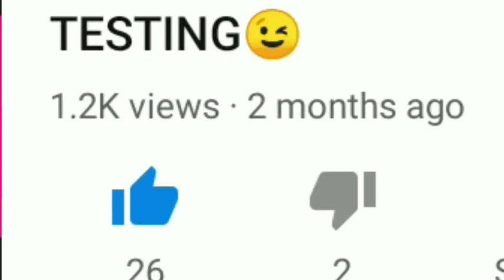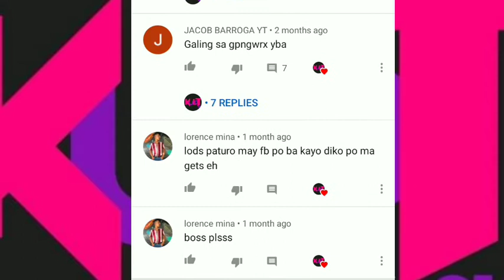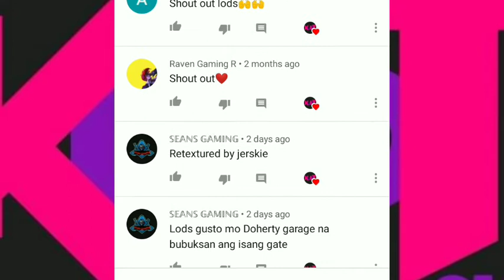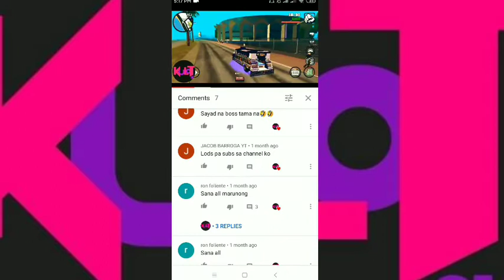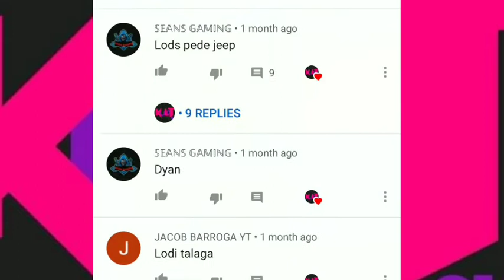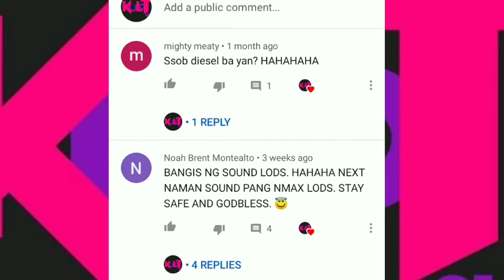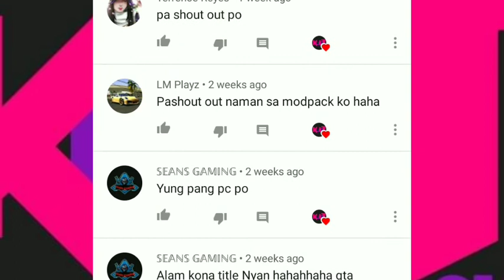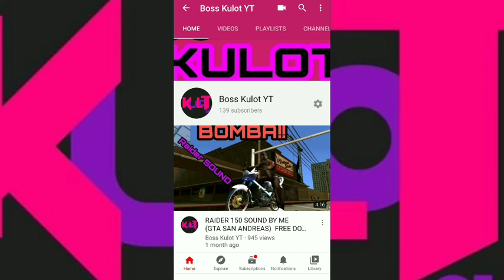READING COMMENTS AND SHOUT OUT | JP BLAGS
MARAMING SALAMAT SA PATULOY NA SUPORTA NIYO SANA AY DUMAMI PA TAYO AT MABIGYAN NINYO AKO NG PARANGAL AT SUSUKLI KO DIN SAINYO SA PAMAMAGITAN NG PAGSHARE AT TURO NG GTA MOD KUNG SAKALING MAGKABUDGET TAYO AY MAGPAPARAFFLE AKO SAINYO SOON PA YUN MGA BOSS HEHE♥♥♥ SALAMAT SA PAGPATULOY NA SUPPORT♥♥♥

GTA
GTA MOD